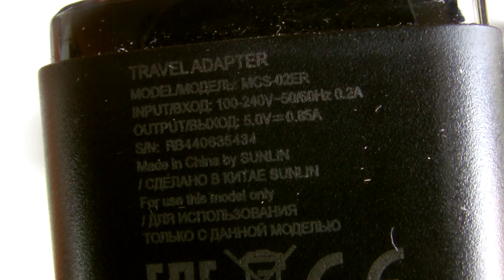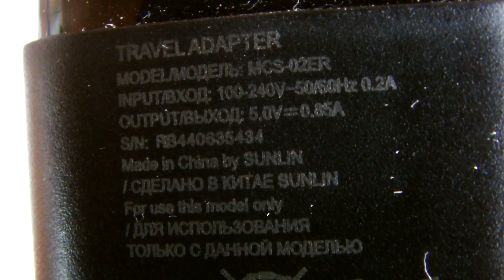Unboxing LG G Watch